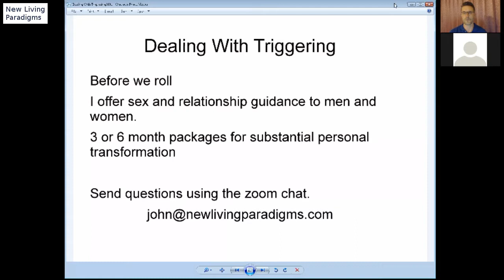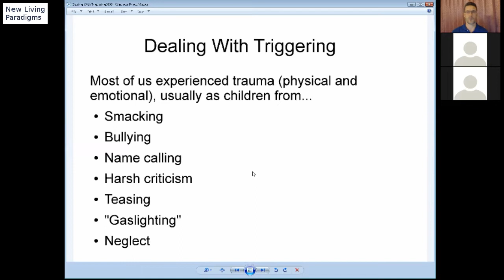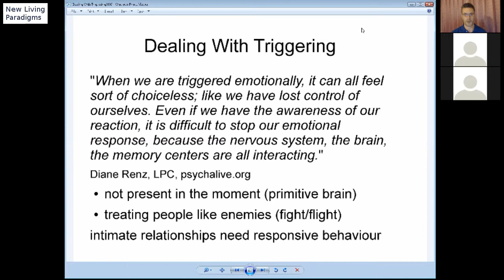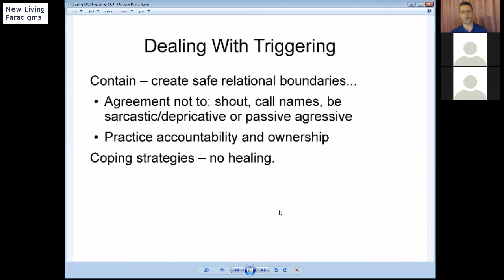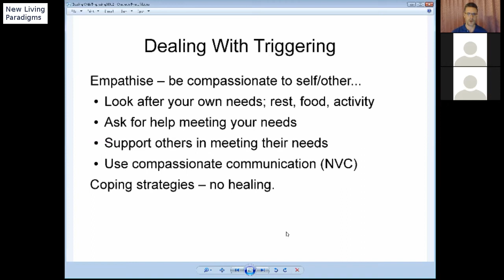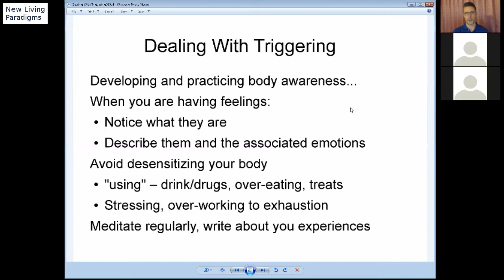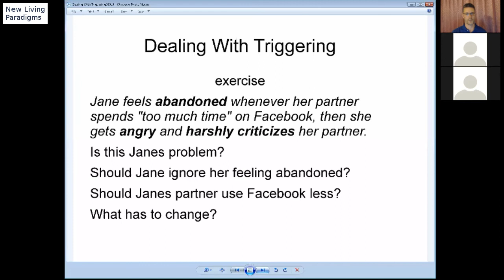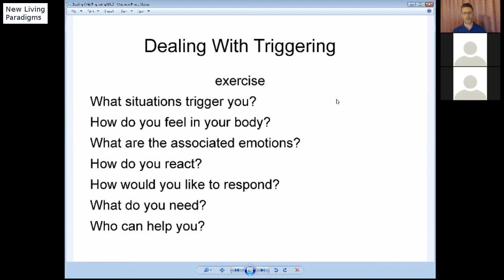Dealing With Triggering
In this webinar we explore the underlying causes of triggering and then go on to identify ways to manage and recover from triggering.

The program concludes with a couple of exercises.